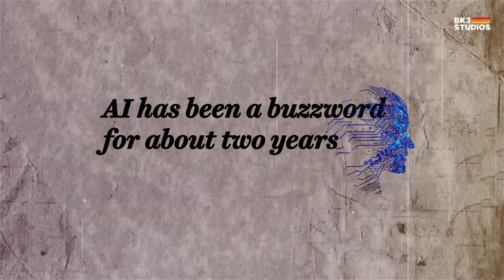Leverage AI, don't use it By Amandeep Singh | BK3 Studios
AI has been the talk of the town, and marketing is no exception. In this episode, we dive deep into the world of AI and explore how it's transforming the way we market and brand. From personalized customer experiences to data-driven strategies, AI is revolutionizing the industry. Join us as we break down the hype, understand the real potential, and explore how AI can benefit your business.